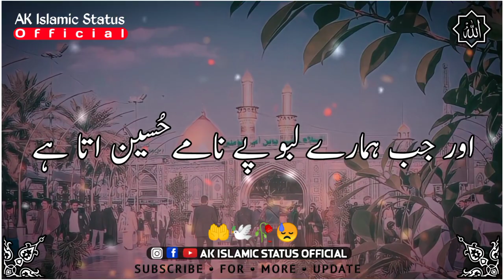Muharram Status| 🕊️🤲Imam Hussainؓ Aaj bhi Zinda Hai| Karbala Status| Muharram 2022| Islamic Status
Assalamualaykum